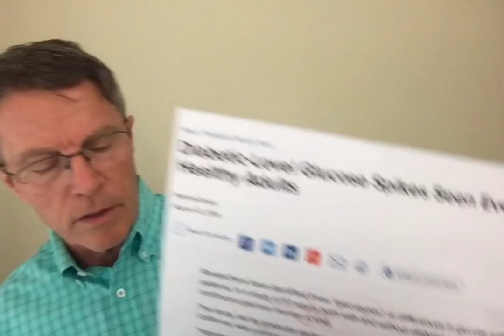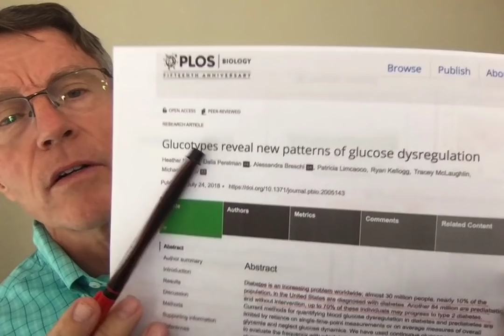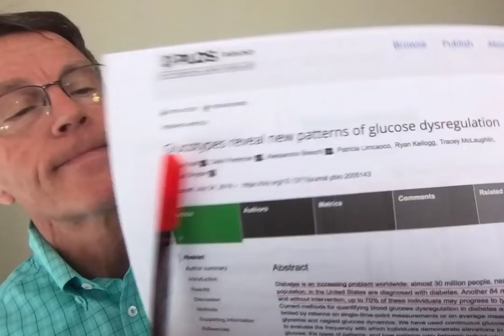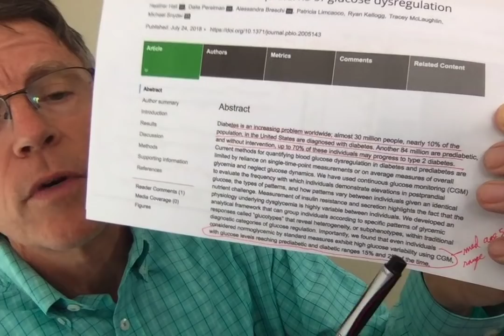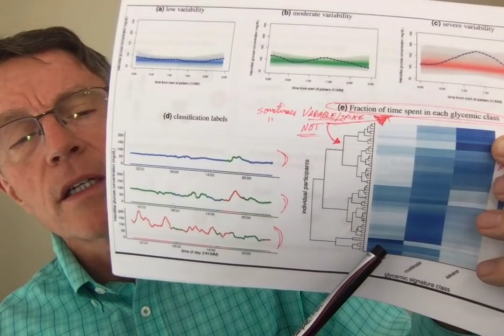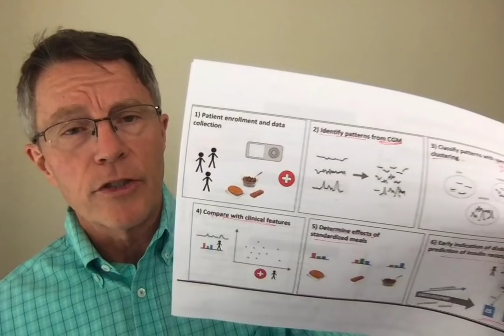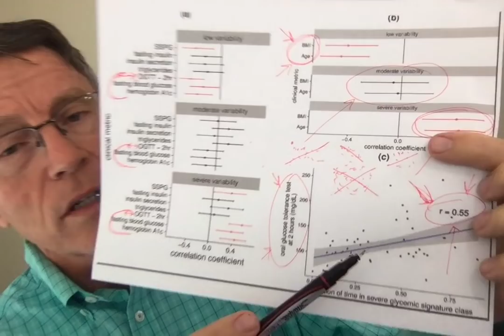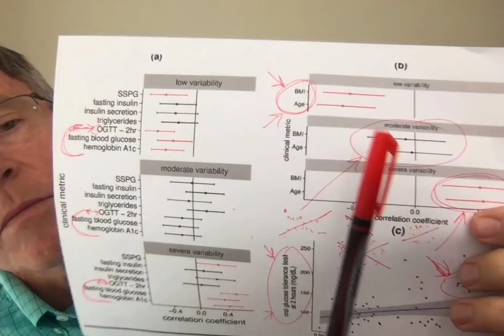Diabetic Glucose Spikes in "Healthy" Adults pt 2- FORD BREWER MD MPH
This is part 2 of a series on Diabetic Glucose Spikes Seen in "Healthy Adults". This video reviews the PLOS Biology. Micheal Snyder, head of the genetics department at Stanford, and Heather Hall, a graduate student. They used Continuous Glucose Monitor (CGM). 15% of otherwise "healthy" adults had prediates. 2% met criteria for full-blown diabetes. Age and BMI were major drivers of high variability patterns.